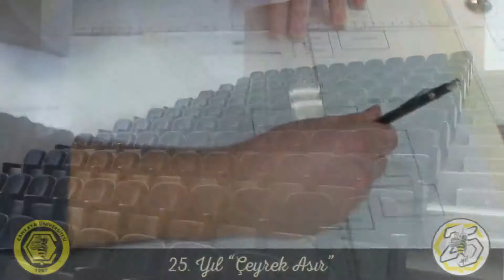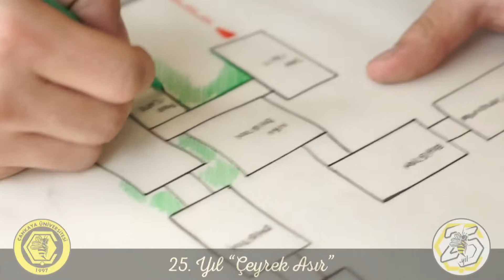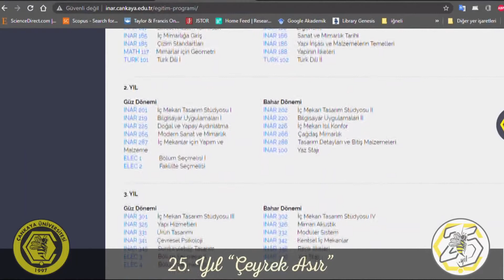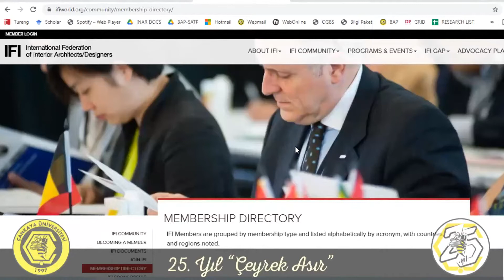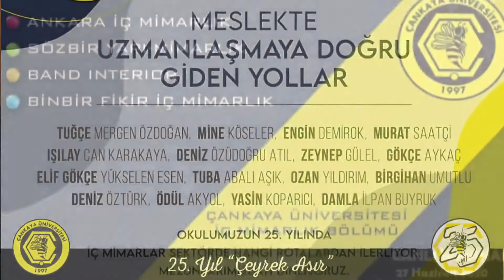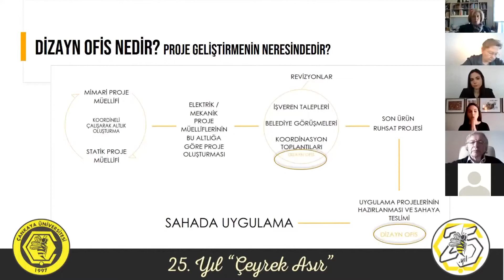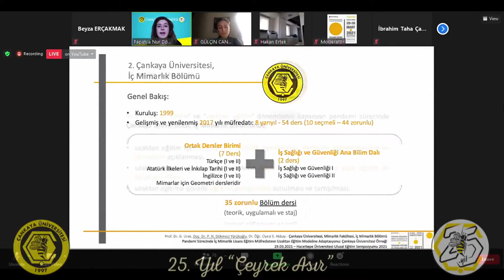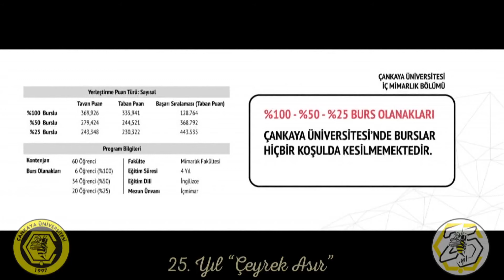Mimarlık Fakültesi Dekan Vekili ve İç Mimarlık Bölüm Başkanı Prof. Dr. Gediz Urak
Mimarlık Fakültesi Dekan Vekili ve İç Mimarlık Bölüm Başkanı Prof. Dr. Gediz Urak; Aday öğrencilerimiz için İç Mimarlık Bölümümüzle ilgili merak edilenleri anlattı. Üniversitemiz hakkında merak ettiğiniz her şey için "Aday Öğrenci" web sayfamızı ziyaret edebilirsiniz.